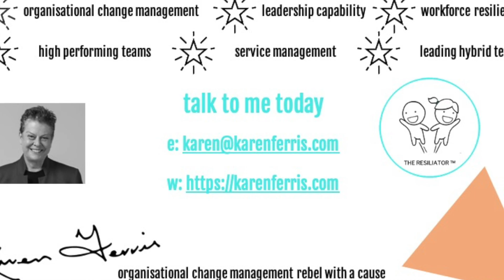Hybrid Hiccups - 4. Performance Measurement - Karen Ferris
TEN THINGS YOU MUST NOT IGNORE AS WE MOVE INTO THE ERA OF HYBRID WORK

4. PERFORMANCE MEASUREMENT

Unless you are on a production line and making widgets, the productivity of most employees is hard to measure.

Productivity increase is measure when more widgets are made in less time.

Many of our employees are knowledge workers and their outputs are often intangible and difficult to define. Knowledge workers think for a living.

There has to be fundamental mindset shift in managers who perceive productivity as the hours a person spends at a desk. Even in the physical environment, a manager cannot determine how productive someone is just because they can see them for 8 hours!

In the hybrid team this can be no different. Measurement has to be based on outcomes and not hours.

Leaders set clear goals and expectations which motivate employees. Motivation can also be increased by setting learning goals as opposed to performance goals.

Rather than a performance goal – “Run three town-hall meetings to reach over 700 of our employees”, make it into a learning goal by adding some discovery, problem solving and innovation.”
Turn it on its head and say, “Find a way to reach over 700 of our employees in the next quarter.”
This gives employees autonomy to find the best way to achieve the desired outcome themselves. That is an outcome that can be measured.